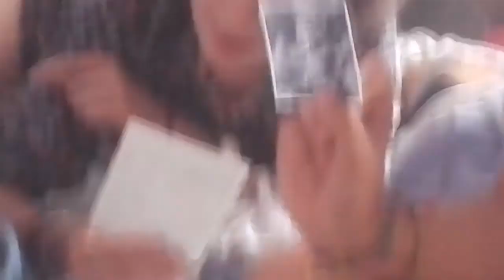Été de Vaour 2019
Bientôt je lance une pétition pour que Hevo fasse le montage de la vidéo sur la prof d'anglais. (N'hésitez pas à la spammer de message).